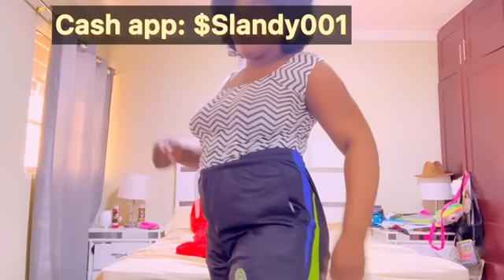Revanj sou Romero Li barem kap bay tèt mw sèvis ak Yon gwo konkonm ak menm kapòt ti gren Li pote a